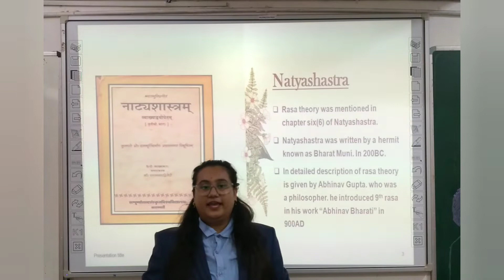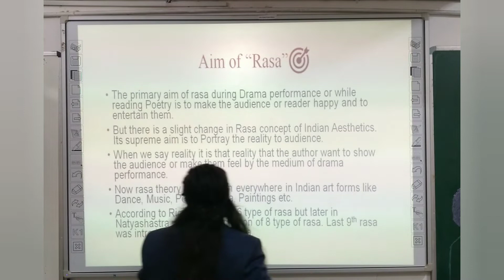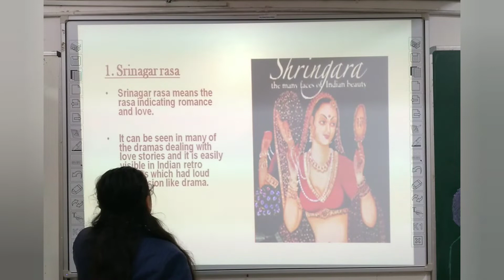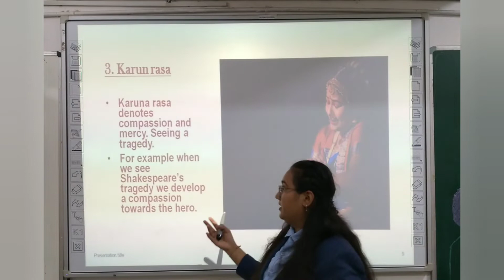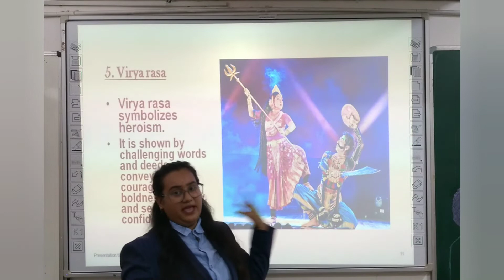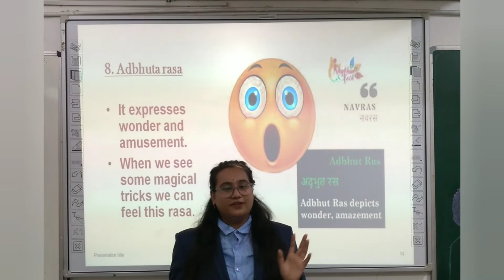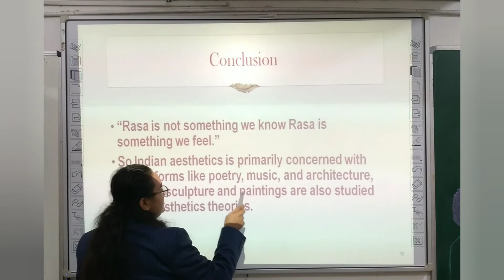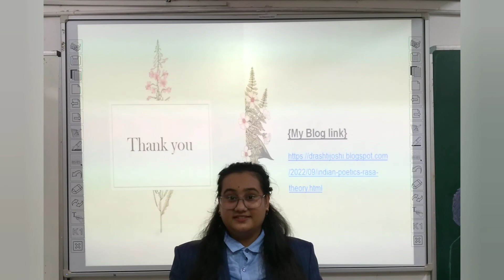Rasa Theory // Virtual Teacher's Day Celebration 2022 // DEPARTMENT OF ENGLISH , MKBU.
Today On Occasion Of Teacher's Day I Prepared A Small Video On Rasa Theory. Teacher's Day celebration at Department of English,MKBU.